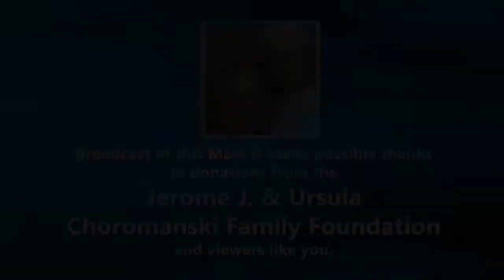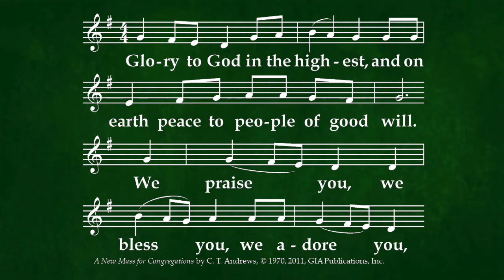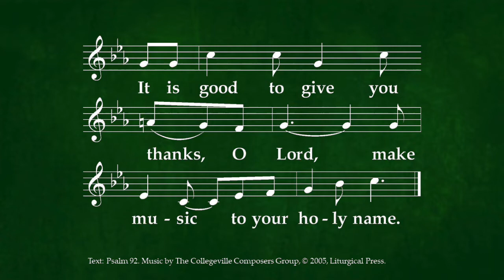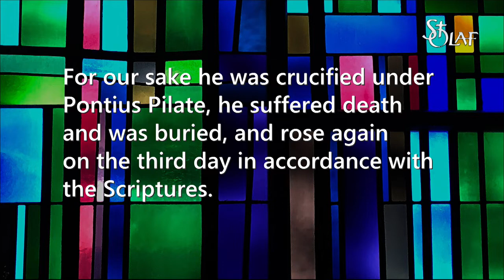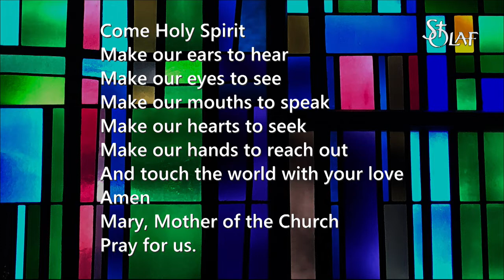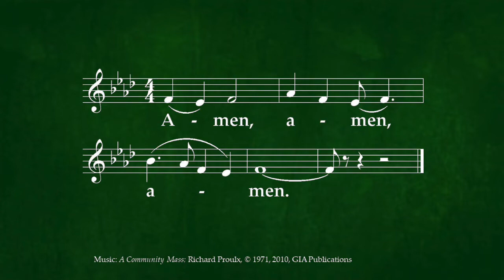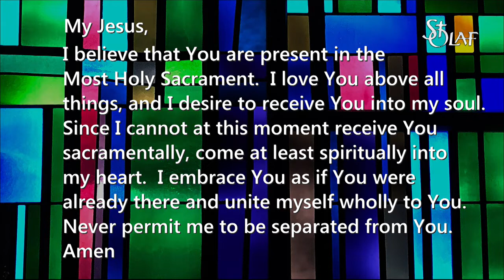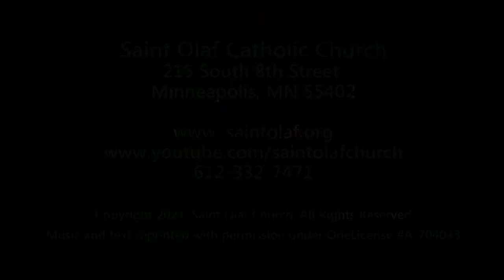Saint Olaf Church - Sunday Mass - June 13, 2021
The Eleventh Sunday in Ordinary Time celebrated at St. Olaf Church in Minneapolis, MN.